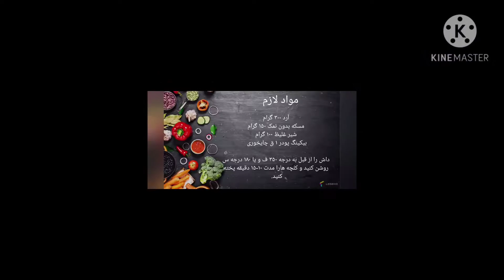Condensed Milk Cookies کلچه شیر غلیظ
Condensed Milk Cookies Ingredients:

300 gr all purpose flour
150 gr unsalted butter
100 gr sweetened condensed milk
1 tsp baking powder

filling options:
Strawberry 🍓 Jam
Orange Jam

preheat the oven to 350 f or 180 c and bake the cookies for 10-15 minutes.
Its very easy recipe and won't take longer than 20 minutes.

مواد لازم کلچه شیر غلیظ:
آرد ۳۰۰ گرام
مسکه بدون نمک ۱۵۰ گرام
شیر غلیظ ۱۰۰ گرام
بیکینگ پودر ۱ ق چ
مواد داخل کلچه هر کدام که در دست رستان بود.
مربای توت زمینی
مربای نارنج
و یا شیر غلیظ.
داش را از قبل به درجه ۳۵۰ ف و یا ۱۸۰ درجه س روشن کنید  وکلچه هارا مدت ۱۵-۱۰ دقیقه پخته کنید .

بسیار ریسیپی آسان است و بیشتر از ۲۰ دقیقه وقت را نمیگیرد.